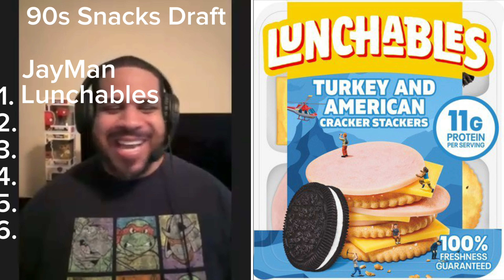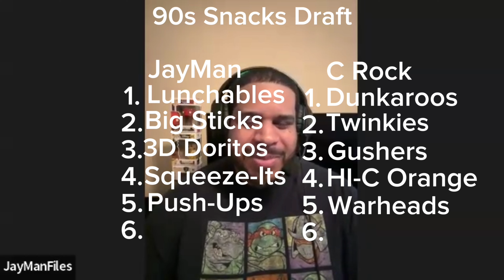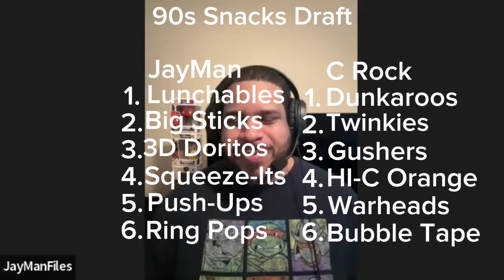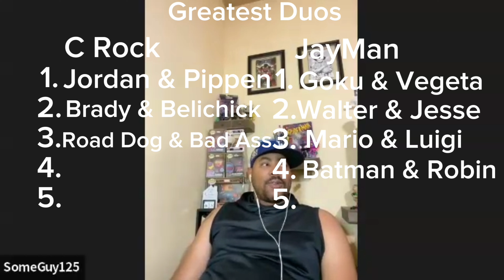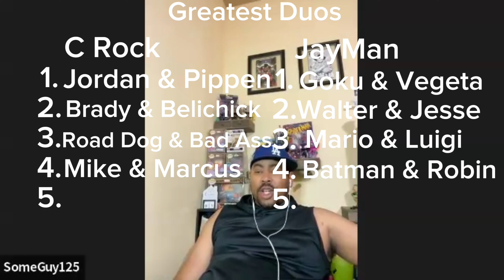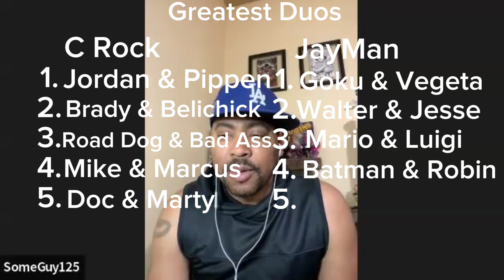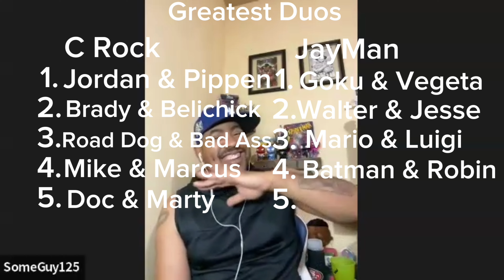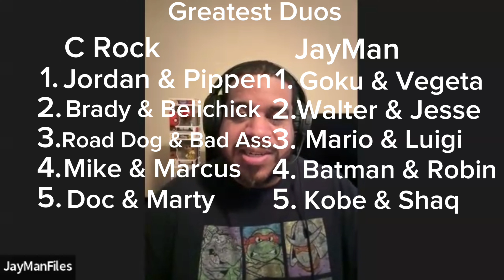90s Snacks & Greatest Duos Draft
JayMan & C Rock take turns picking their favorite 90s Snacks and Duos. Let us know who has the best team!!